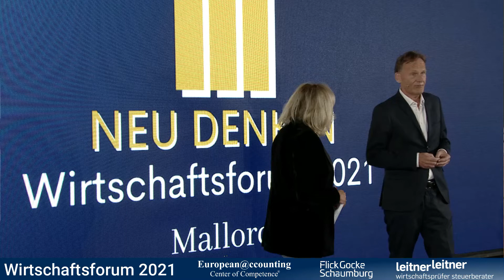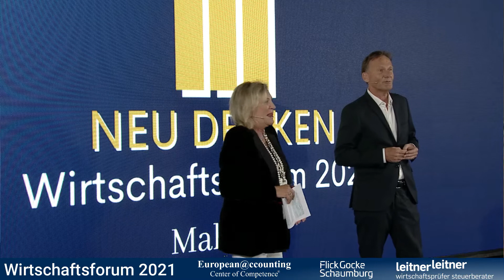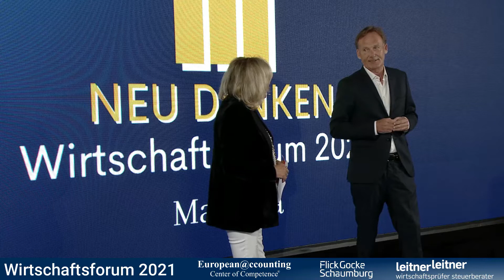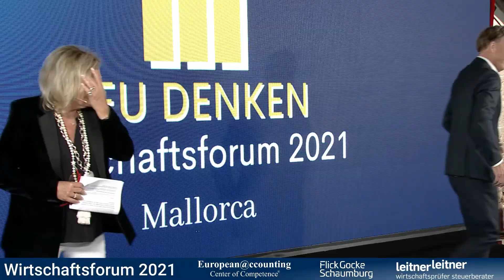Hans-Joachim Watzke über die Zukunft des Fußballs - NEU DENKEN 2021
Borussia Dortmund-Geschäftsführer Hans-Joachim Watzke spricht beim Wirtschaftsforum NEU DENKEN mit Sabine Christiansen über die Verluste durch die Corona-Pandemie, über Wege, um die Stadien wieder zu füllen und was er von Karl Lauterbach hält. Zudem erklärt er seine Gemeinsamkeiten mit Karl-Heinz Rummenigge und seinen neuen Einfluss in der Fußballwelt.